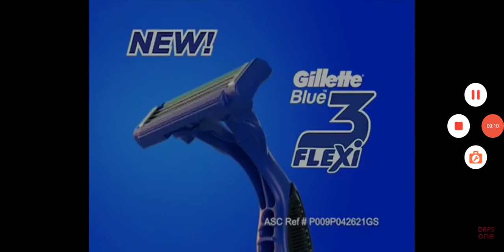Commercial Gillette flexi Tagalog version 15 seconds 2021